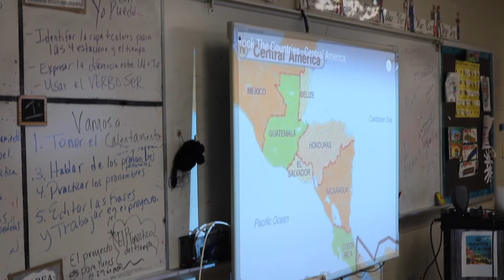9/30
Friday's Fact-a-Mondo
Spanish Heritage Month Segment